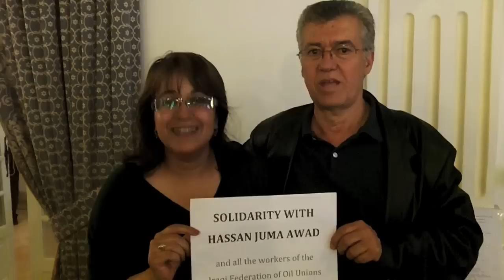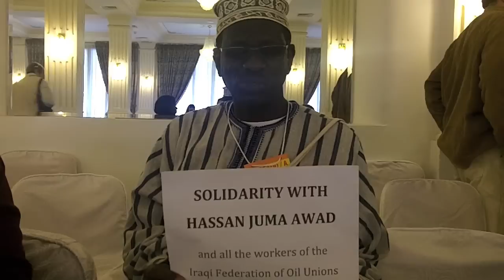Solidarity with Hassan Juma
Hassan Juma Awad, leader of the Iraqi Federation of Oil Unions, goes on trial in Basra (Iraq) on 7th April 2013. People from around the world express their solidarity with him in many languages.